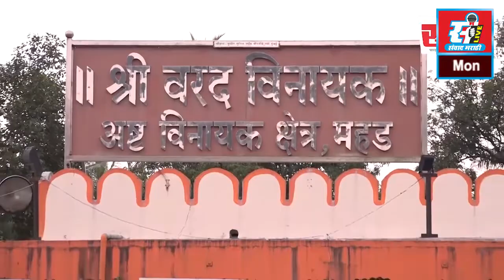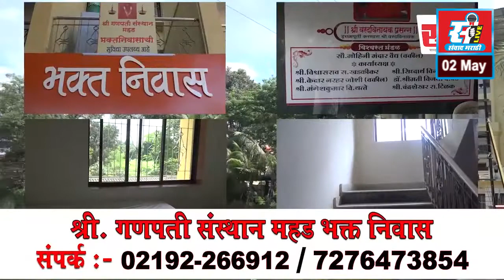कराडमध्ये मनसेच्या वतीने अक्षय तृतीयेला महाआरतीचे आयोजन.